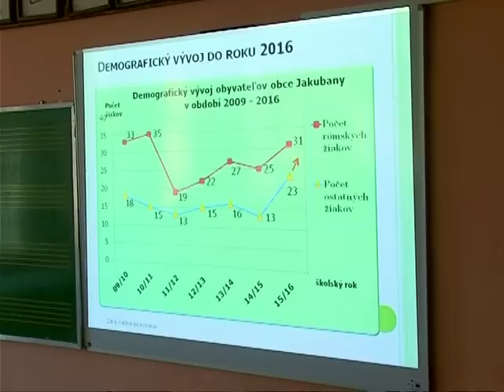Lucia Nicholson na návšteve v Jakubanoch